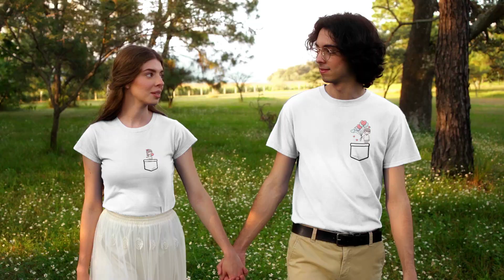Lufis szerelem (mell mintás) páros póló